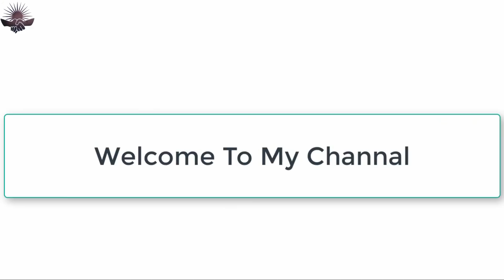Bike delivery boy job in Dubai UAE | job in Ajman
About Video

Ye video bike delivery job vacancies ke bare me.

Finding a job might be a tough job if search isn't done on the right time and through the right medium.Many people come on visit to Dubai UAE but can't manage to find a job and go back with disappointments in their pockets and share the same with their surroundings and thus it gets tougher for the new comers to hunt a job for them.

This video series will lead you to the positive approach for leaving,searching a job switching a job,making friends,learning through experience and sharing the best about UAE,Dubai!!!
More details about recruiters and Dubai on !!! Following are the Facebook pages to the same content!!!

*NOTED*
Only Indian can apply
OFFICE ADDRESS
STATE: WEST BENGAL
CITY : ASANSOL
PIN-713325

Contact on
whataap/call

Ak&sons job's consultancy
Ak&sonsjob'sconsultancy